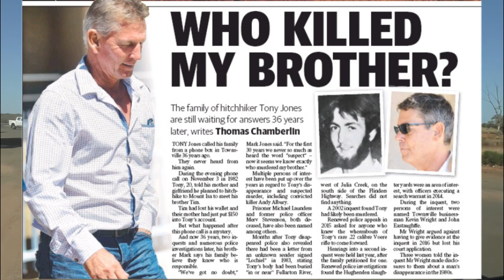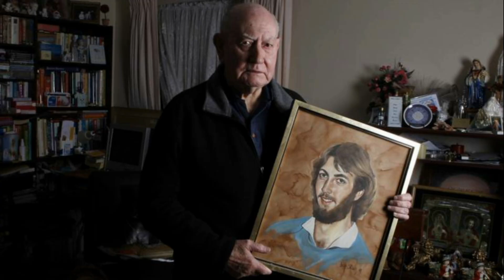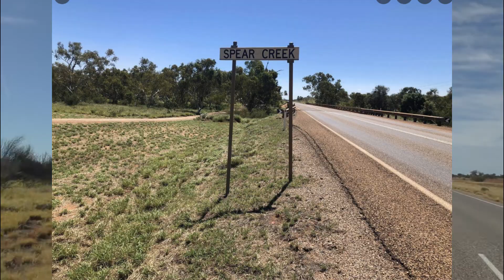LES DISPARITIONS DE L'AUTOROUTE AUSTRALIENNE : FLINDERS HIGHWAY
FLINDERS HIGHWAY DE LA MORT OU AU MOINS 11 PERSONNES ONT DISPARUS

Merci de soutenir ma chaine en vous abonnant